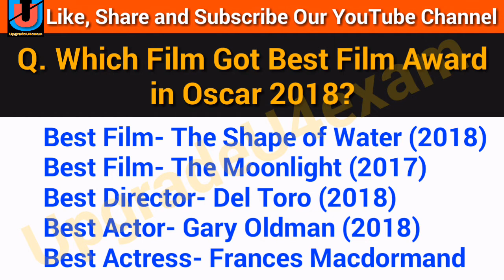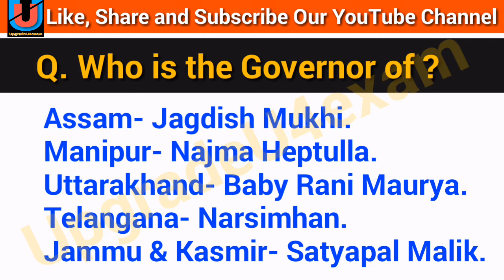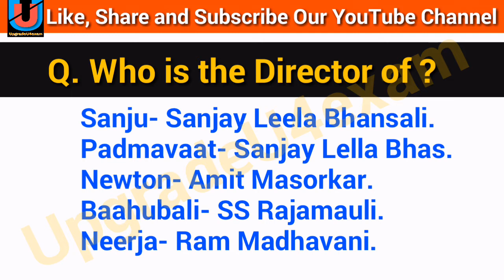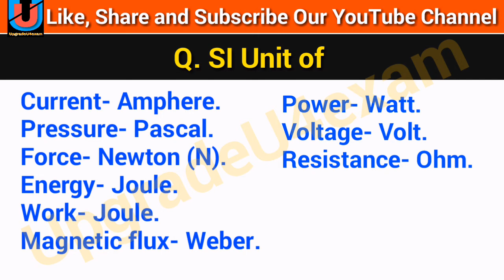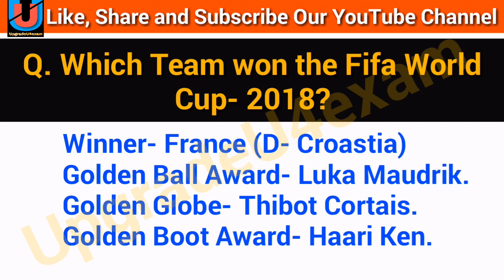Most Important for Upcoming Exams, Commonly Asked GK Questions in Exams,Sawaal ek jwaab anek, 📚📋🔥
Namaskar Doston,
Aaj is video me hum le kr aaye hai exams me puche jaane wale most Important Questions Jahan ek Questions padh k anek saawal ka jawab aapko mil jayega

governor& Cm of various States

Umeed krte hai aapko hamara ye Video pasand aayega.